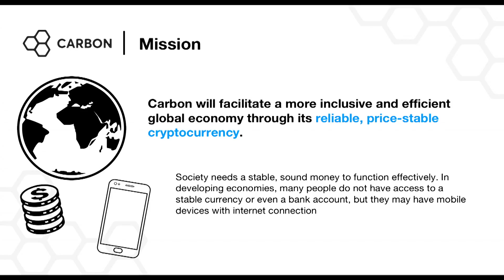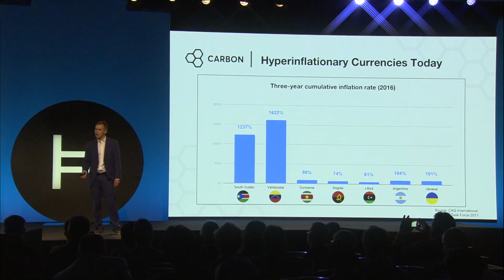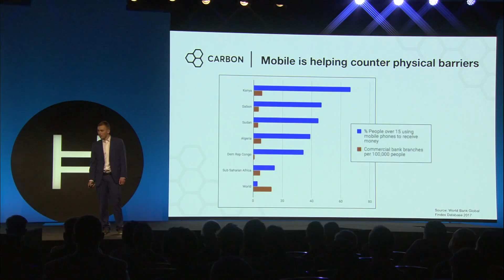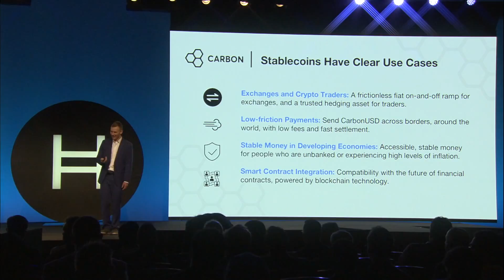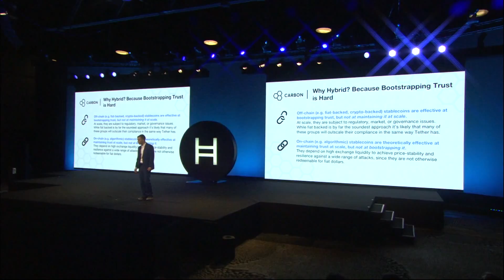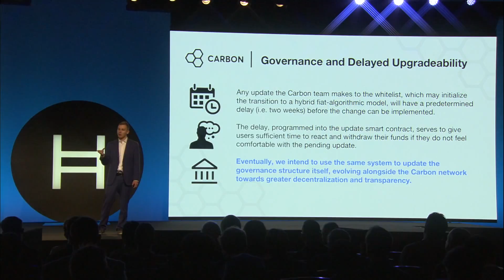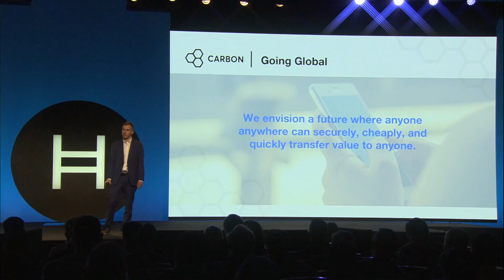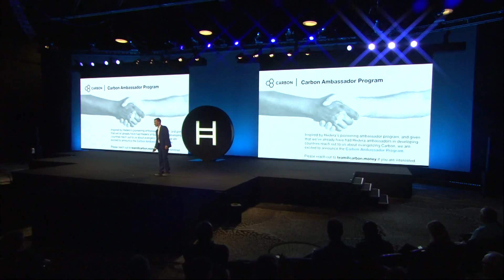Carbon: Accessible, Stable Money | Hedera18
In developing markets, many people do not have access to a stable currency or even a bank account, but they may have mobile devices with internet connection. Carbon aims to facilitate a more inclusive and efficient global economy by launching reliable, price-stable cryptocurrencies that leverage Hedera Hashgraph’s high throughput and security.

CarbonUSD is a compliant, price-stable cryptocurrency that is one-to-one backed with USD. Starting off with full fiat-collateralization is essential for bootstrapping the market's trust in a stablecoin without depending on the size of an initial reserve. The team has developed a novel mechanism for transitioning to a hybrid fiat-algorithmic stablecoin model once CarbonUSD reaches sufficient scale as a fully fiat-backed token.

By deploying the algorithmic stablecoin on Hedera Hashgraph with Ethereum interoperability, CarbonUSD users will be able to tap into an advanced payments networks where transactions are borderless, have minimal fees, and are settled within seconds. Additionally, CarbonUSD serves as a gateway into the distributed ledger economy where users can trade and hedge against tokenized assets or interact with smart contract applications.

Most societies need stable, sound money to function effectively. CarbonUSD is an accessible alternative for developing economies, where adoption may catalyze the convergence towards a more inclusive and efficient global economy.

Speaker
Sam Trautwein | Co-Founder & CEO | Carbon